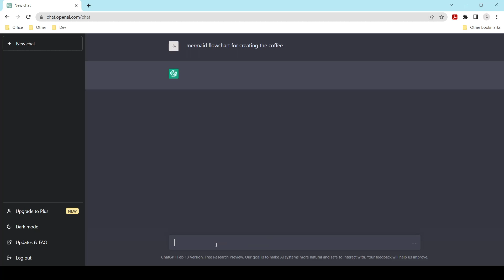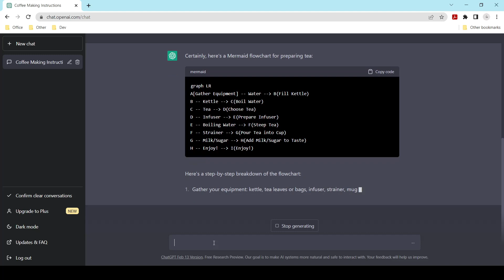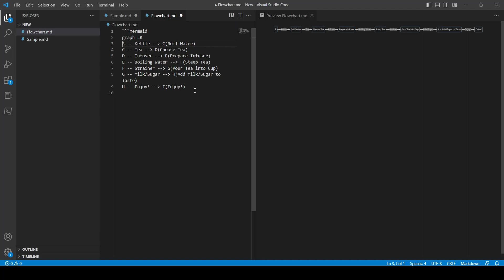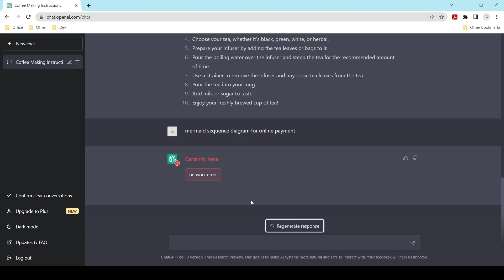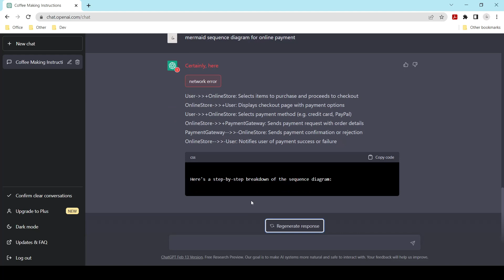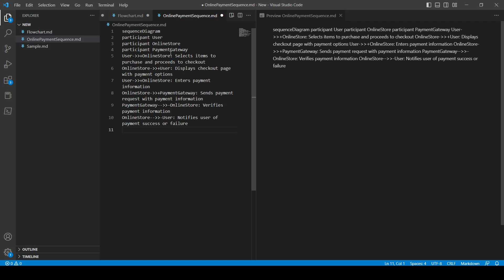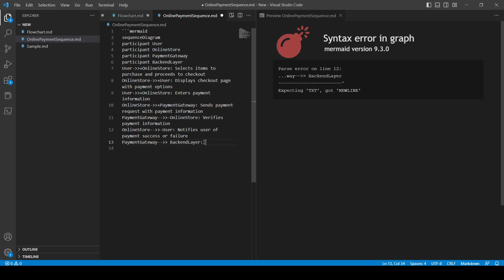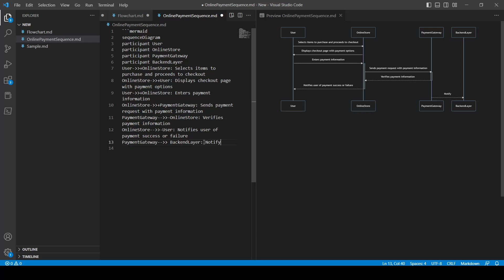ChatGPT - Create Mermaid Sequence Diagrams, Flowchart with Visual Studio Code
In this step-by-step tutorial, learn how you can create flowcharts, graphs and sequence diagrams using OpenAI's ChatGPT artificial intelligence. In this video, we are using mermaid syntaxes to visualize the diagram using Visual Studio Code.